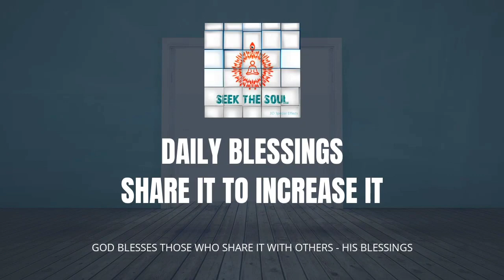दैनिक वरदान |168 | इस एक चीज पर ध्यान न देकर अपने जीवन में शांति लाएं!